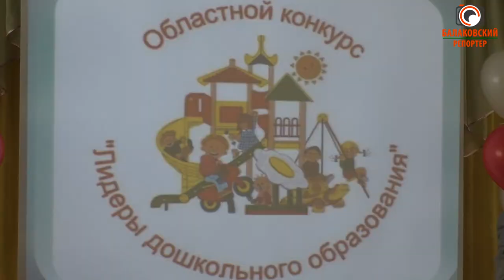Лидеры дошкольного образования (Балаково)